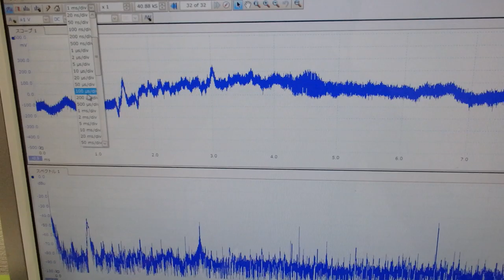メガヘルツの超音波発振制御プローブを利用した実験動画 ultrasonic-labo